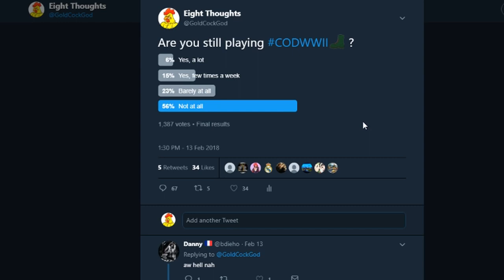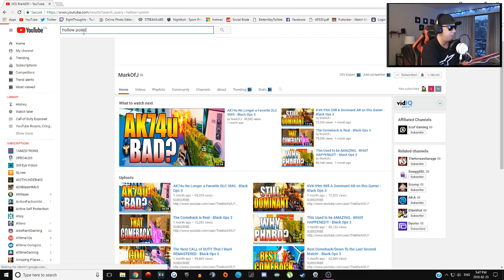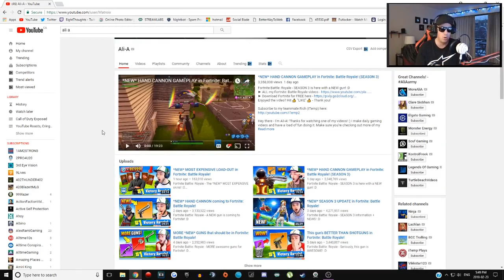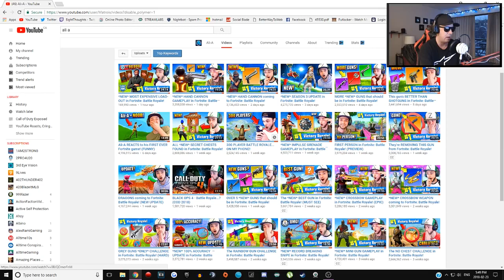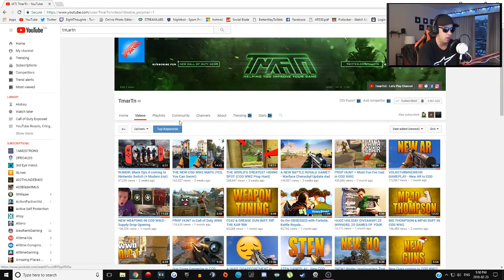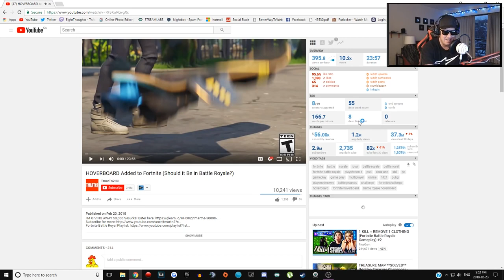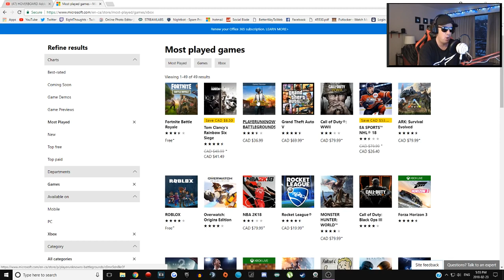IT'S OFFICIAL, CALL OF DUTY IS DEAD - BO4 Won't Save it (Feb 24, 2018)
Originally posted on the 24th of February 2018

Is Call of Duty is dead? TmarTn, Ali-A, Hollowpoiint, OpTic Scump, and Mark of J to name a few, have stopped uploading the game because it get's no views.